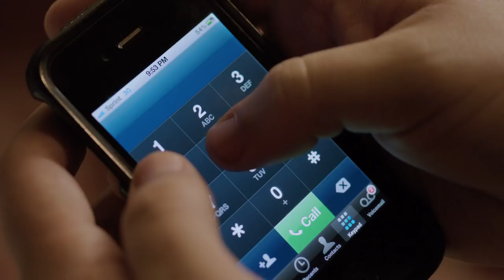Love & Air Sex 2014 Official Trailer [HD 1080p]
When brokenhearted Stan Michael Stahl-David, CLOVERFIELD flies to Austin for the weekend in hopes of &quot;accidentally&quot; running into his ex-girlfriend Cathy Ashley Bell, he arrives to find their best friends Jeff Zach Cregger, &quot;The Whitest Kids UKnow&quot;and Kara Sara Paxton in the middle of their own vicious breakup. Before too long, battle lines are drawn  and with the Air Sex World Championships in town, anything can go down.FacebookTwitterOfficial WebsiteDirector  Bryan Poyser
  Writers  Bryan Poyser, David DeGrow Shotwell, Steven Walters
  Actors  Michael Stahl-David, Sara Paxton, Zach Cregger, Ashley Bell, Marshall Allman, Justin Arnold, Addison Timlin
  Genre    Comedy